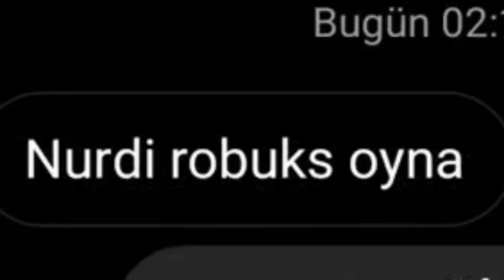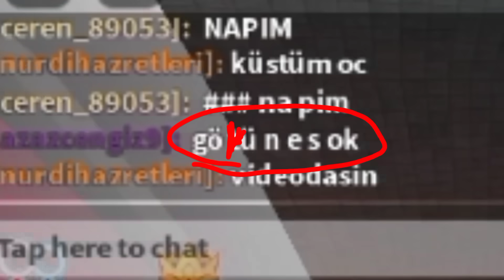Nurdisina Roblox'da Veletlere Zorbalık Yapıyor (squidgame edition)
osuruktan tayyare

Sneaky Snitch by Kevin MacLeod Creative Commons — Attribution 3.0 Unported — CC BY 3.0 Free Download / Stream Music promoted by Audio Library 🎵 Track Info: Title: Sneaky Snitch by Kevin MacLeod Genre and Mood: Cinematic + Happy